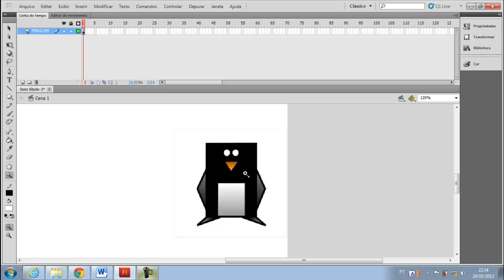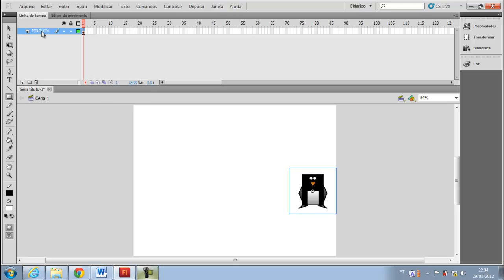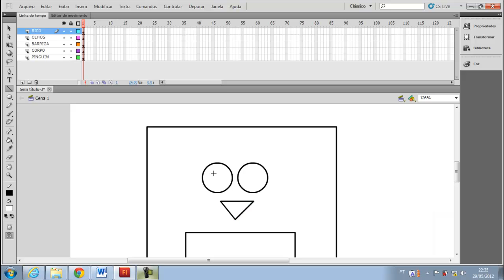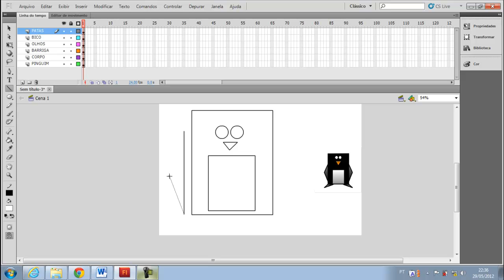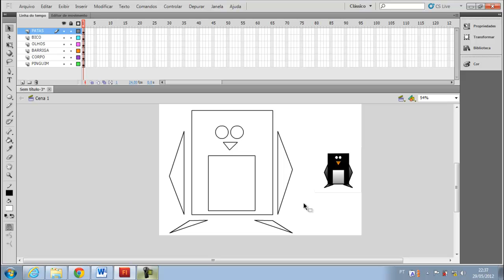Curso Técnicas de Desenho em Flash e Photoshop - Aula 06